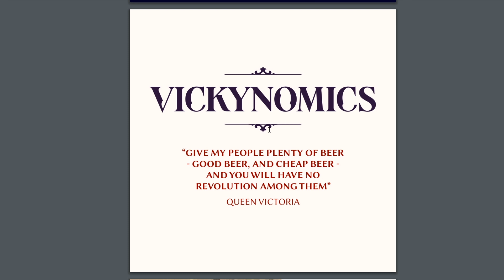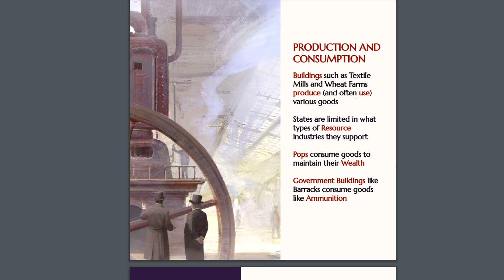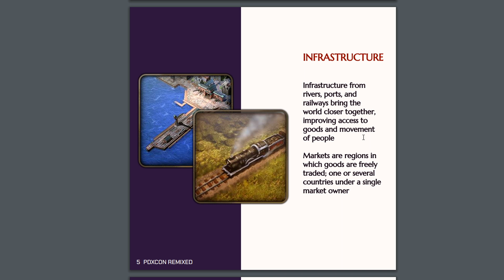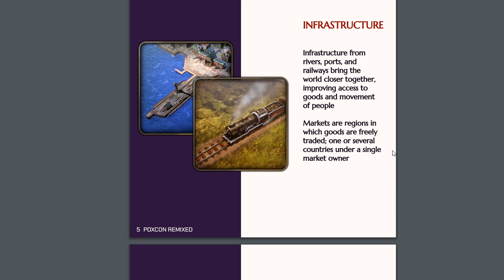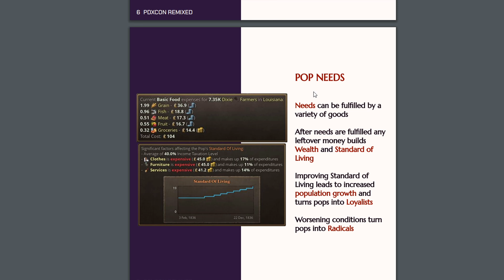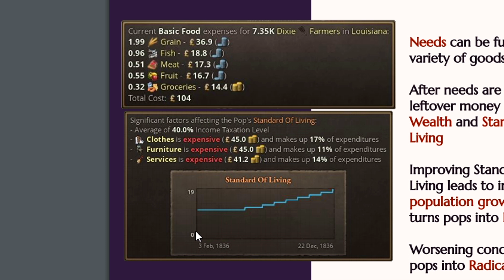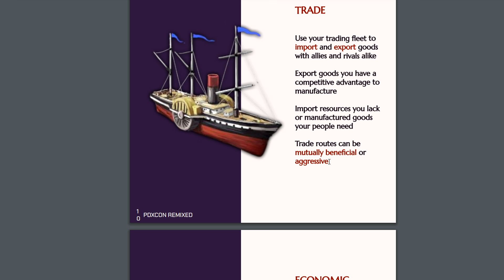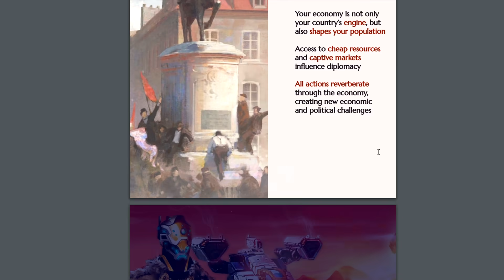VICKYNOMICS, A ECONOMIA DE VICTORIA 3 EM DETALHES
Sobre o jogo: A Paradox Development Studio convida-te a erguer a sociedade ideal no tumulto do empolgante e transformativo século XIX. Equilibra os interesses concorrentes da tua sociedade e ganha um lugar ao sol em Victoria 3, um dos mais antecipados jogos da história da Paradox. Lidera várias nações do mundo de 1836 a 1936. Agrária ou industrial, tradicional ou radical, pacifista ou expansionista... a escolha é tua. Inclui grupos detalhados da população com as suas próprias necessidades económicas e desejos políticos.Reforma o governo e a constituição para aproveitares as inovações sociais ou preserva a estabilidade da nação protegendo firmemente a tradição face aos revolucionários. Investiga novas tecnologias ou ideias transformativas que melhorem a situação nacional.